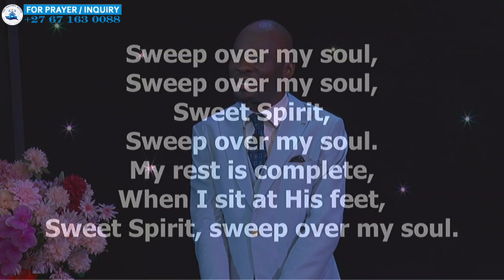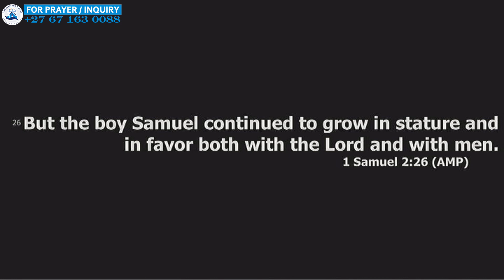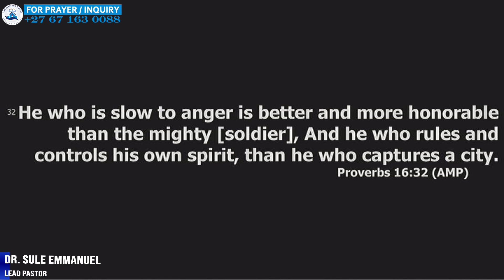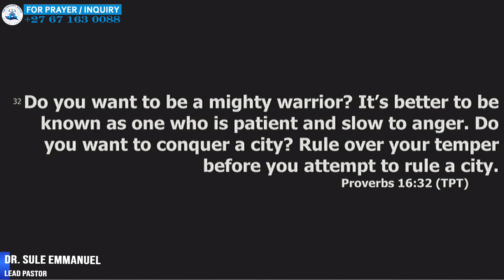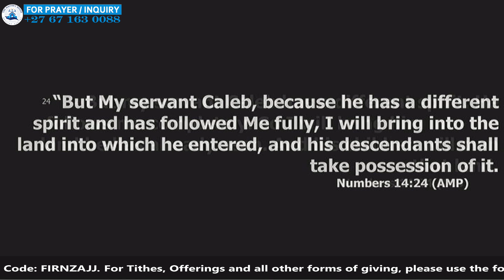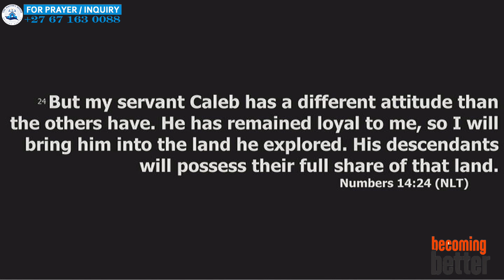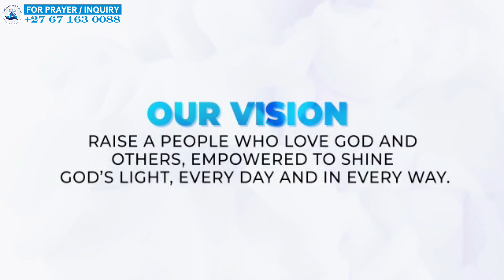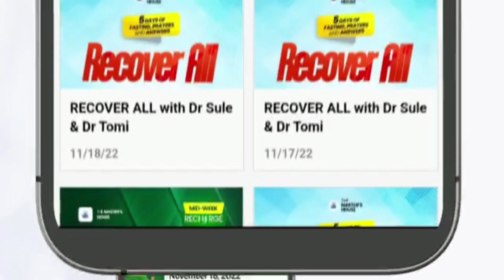“BECOMING BETTER (Part 1)” || Dr Sule Emmanuel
The Lord is set to take us to another dimension of grace and glory in this service. Join in.
For your OFFERING/SPECIAL SEEDS/TITHE/PARTNERSHIPS:
Bank: First National Bank
Account name: Power to Excel
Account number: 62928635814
Branch Code: 250655
Swift code: FIRNZAJJ